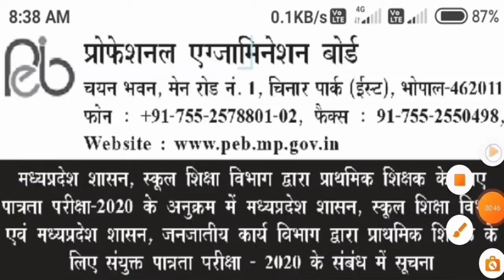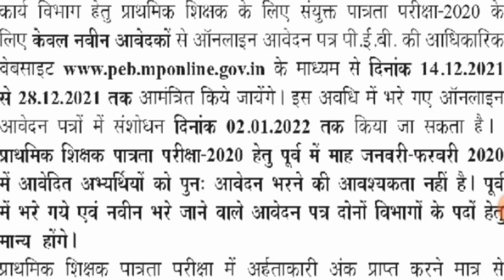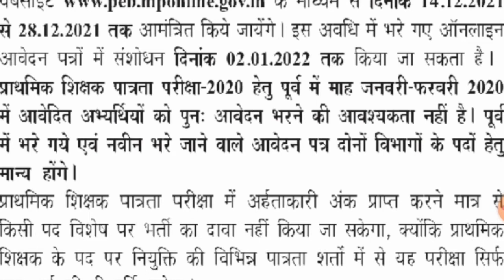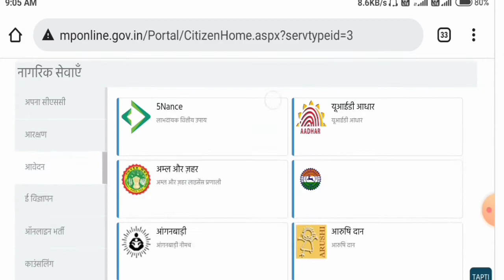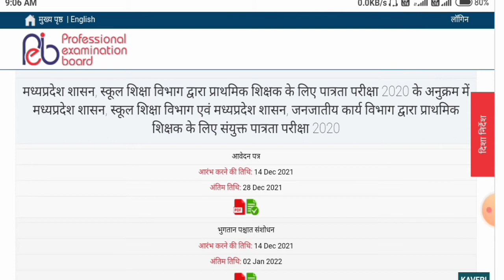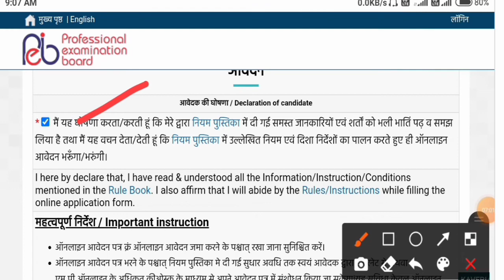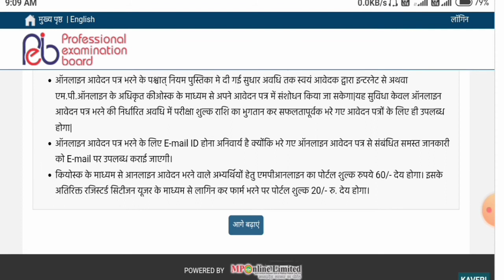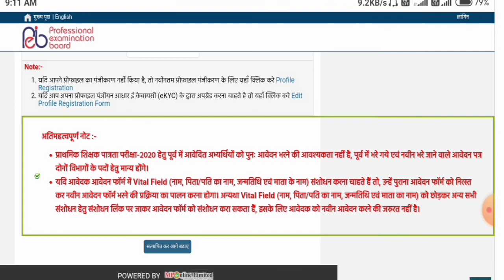प्राथमिक शिक्षक पात्रता परीक्षा 2021, फॉर्म भरने से पहले ये जान लें वरना फॉर्म रद्द हो जाएगा।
प्राथमिक शिक्षक पात्रता परीक्षा के अधिक जानकारी के लिए विजिट करें।

प्राथमिक शिक्षक पात्रता परीक्षा 2021